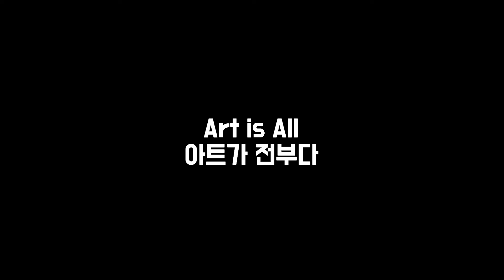A deep pond painted with acrylic paint on black cloth 🍀